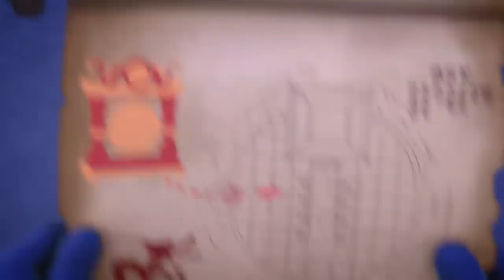Die Wolfskarre ⚡ Neu! ⚡ PJ Masks Deutsch | Cartoons für Kinder | Pyjamahelden